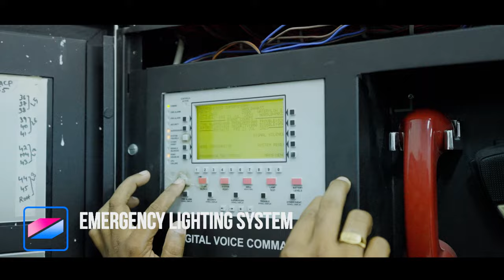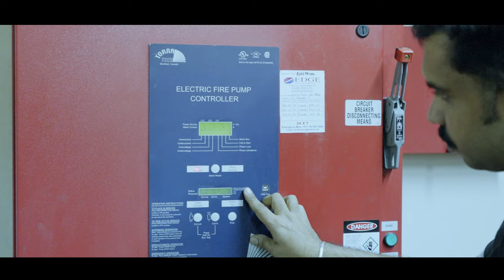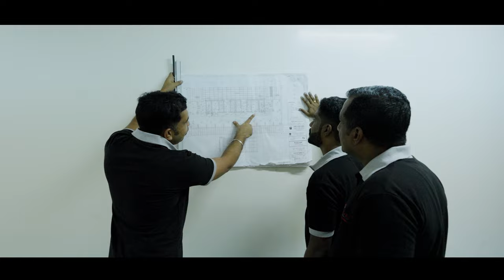EDGE Technical Solutions Corporate Video 2023 | 🏢 Explore EDGE Technical Solutions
Welcome to EDGE Technical Solutions, your premier provider of life safety systems in Dubai. Our company specializes in handling fire alarm, fire fighting, and emergency lighting systems from renowned brands like Potter Electric (USA), Elotec (Norway), EML (Hungary), Gessler (Germany), Polon-Alfa (Poland), and Denko (Singapore). With our class A certification from UAE Civil Defense and a commitment to excellence, we offer top-notch solutions to ensure your safety.

🔥 In this video, we take you on a journey through the world of life safety systems, showcasing the cutting-edge technology that protects lives and properties. From our headquarters in Dubai, we have served countless clients and earned a reputation for reliability and professionalism.

🚨 At EDGE Technical Solutions, we understand the importance of fire safety, which is why we offer Annual Maintenance Contracts to keep your systems running flawlessly year-round. Our team of experts is dedicated to providing tailored solutions to meet your specific needs.

🏢 Whether you're a homeowner, business owner, or facility manager, this video is a must-watch to learn more about how we can safeguard your space with our state-of-the-art systems.

Join us on this captivating journey and discover the peace of mind that comes with knowing you have the best life safety systems protecting what matters most to you.